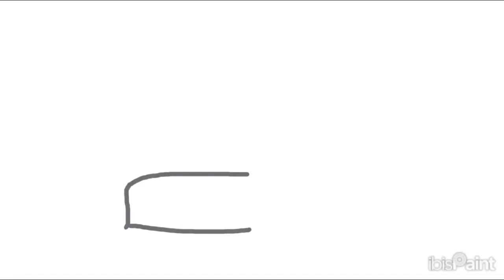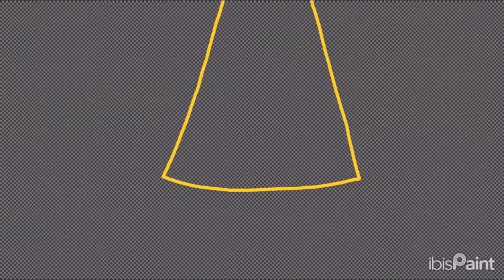Why a remastered collab?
This is just a short discussion video going over why the Never Be Alone collab is getting a remaster, what happened to the old one, Funtime Dance Floor & future plush collabs.

Check out my community posts where I’ll be posting updates and teasers for future videos.